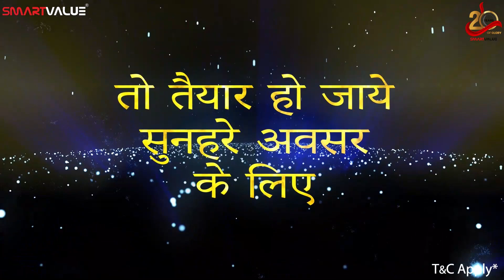Exciting Business Plans | SmartValue | Surprise Reveal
प्रिय एसोसिएट, आप सभी के लिए अद्भुत समाचार। अब इंतज़ार हुआ खत्म, Surprise प्रस्तुत करने का समय आ गया है।
हमारी रोमांचक व्यावसायिक योजना निश्चित रूप से आपके लिए खुशियां लाएंगी। ज़्यादा बड़ा लक्ष्य हासिल करने के लिए कड़ी मेहनत करते रहें।